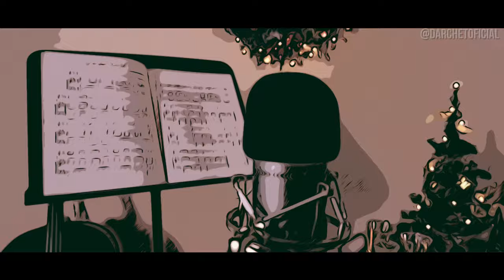THE FIRST NOEL | Violin Cover for Christmas